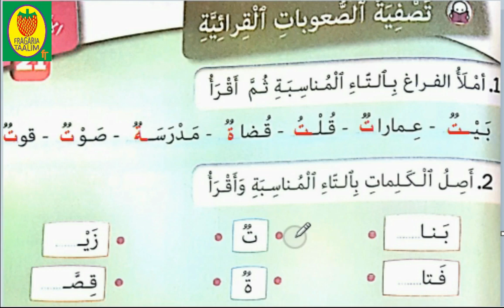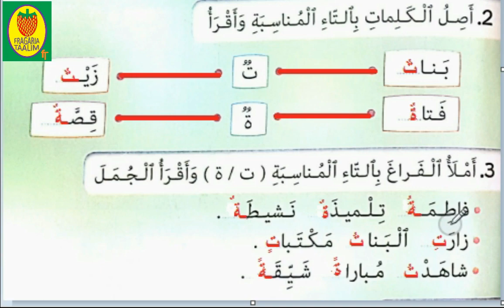تصفية الصعوبات/التاء المبسوطة/التاء المربوطة/كتابي في اللغة العربية/المستوى الثاني ابتدائي/صفحة 103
تصفية الصعوبات/التاء المبسوطة و التاء المربوطة/كتابي في اللغة العربية/المستوى الثاني ابتدائي/صفحة 103